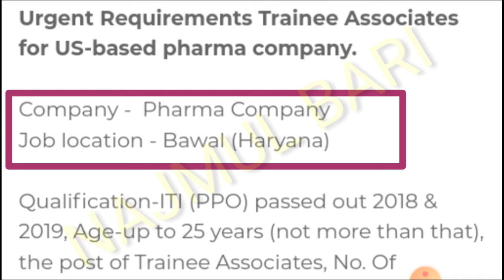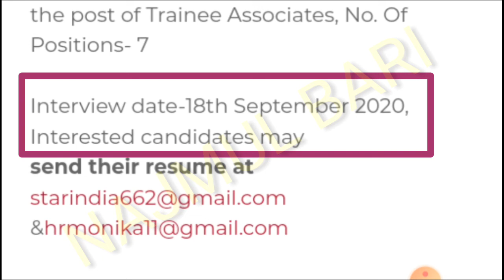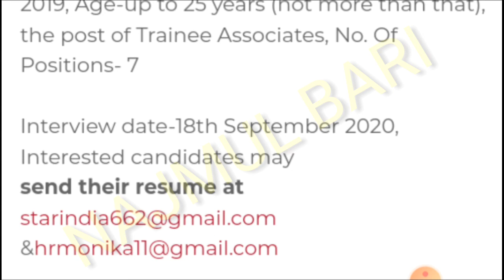NAJMUL ITI JOBS IN U.S BASED PHARMA COMPANY|| ITI JOBS RECRUITMENT